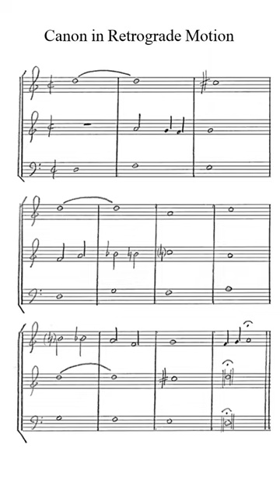Canon in Retrograde Motion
Here is a special kind of canon written in retrograde motion, also sometimes known as a crab canon. The notes of the Alto voice correspond with the notes of the Soprano voice in reverse chronological order. The first note of the Soprano is the final note of the Alto, the second note of the Soprano corresponds with the second-to-last note of the Alto, etc. The Bass voice takes the Dorian cantus firmus from Fux's Gradus ad Parnassum. I composed these canons as examples for a music theory article I am currently working to get published.